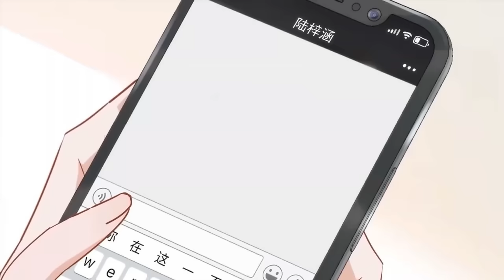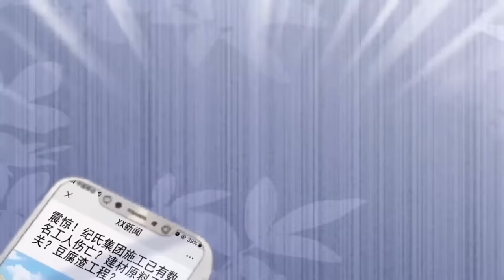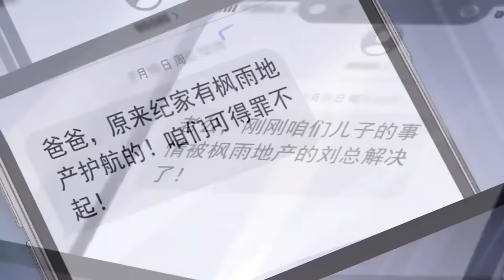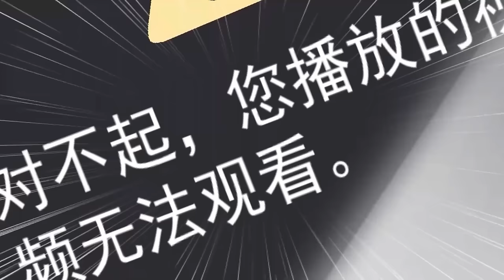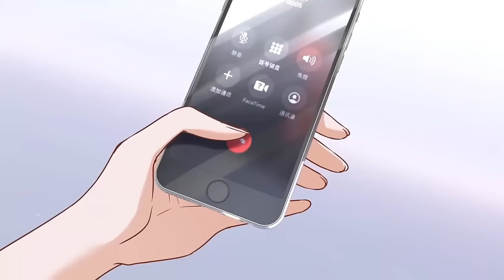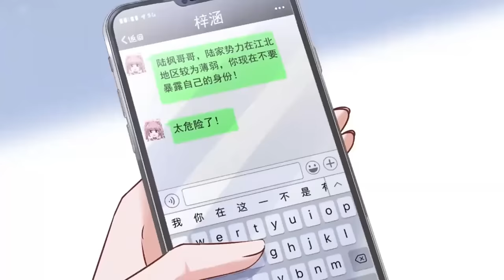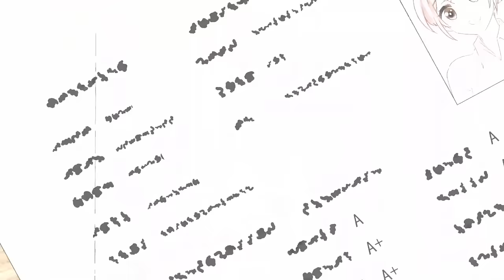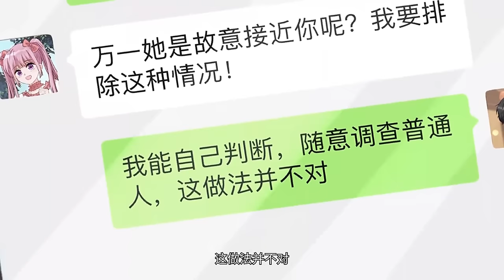《最豪赘婿：龙王殿》第1~66集 | 陆枫是只手遮天的豪门陆家嫡子，但看透了豪门斗争的他从陆家净身出户，成为纪家的上门女婿！热血